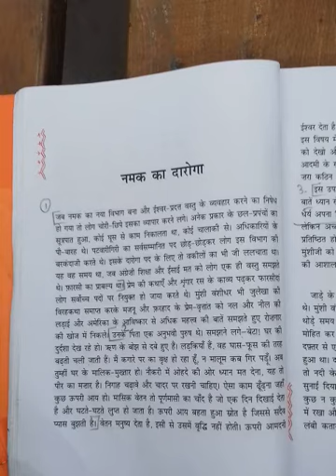पाठ नमक का दारोगा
लेखक मुंशी प्रेमचंद जी